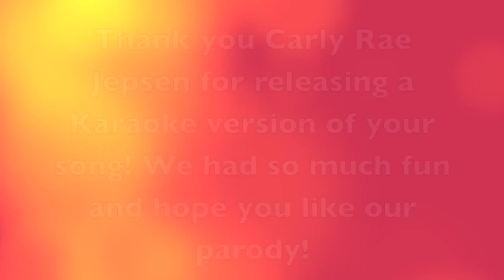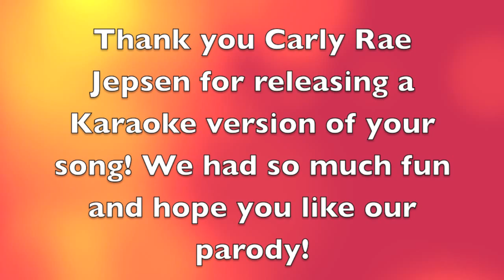Vote B.A. Daily - Call Me Maybe Parody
My school, Brunswick Acres is competing for the $5000 Kris Wine and Americans for the Arts grant.  Please VOTE for Brunswick Acres.

How To Vote:

*Type Brunswick Acres in the search box
*Click the red pushpin
*Check the box
*Vote daily until October 31st

The winner is based on the total number of Facebook votes for the top school.  We are currently in 1st place, but noticed that another school advanced 600 votes in one day on Friday.  Our school has been averaging 110 votes per day, so we are hoping that our music video will inspire others to vote for us to keep us in the lead.  We felt it was important to approach this as a creative project instead of just soliciting votes, because we want to prove that we are worthy recipients to receive an arts grant.

If we win, we will use the money to purchase art supplies.  The cost of supplies continues to rise while our art budget get lower and lower each year.  My students are very respectful with materials.  This grant money would last us for years to come.

Vote B.A. Oh Yeah!   Thank You!!!

Hi Carly Rae Jepsen!  We hope you like our parody :) Thanks for writing such an awesome song!  Students in every grade (K-5) knew Call Me Maybe, so creating a parody they could sing along to was so much fun for them!

~Suzanne Tiedemann
Art Teacher
Brunswick Acres Elementary School